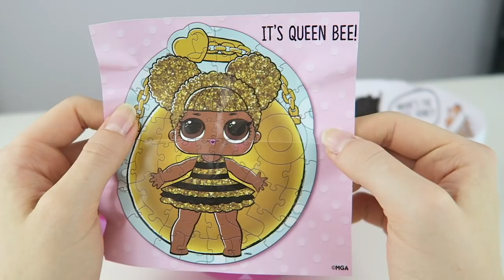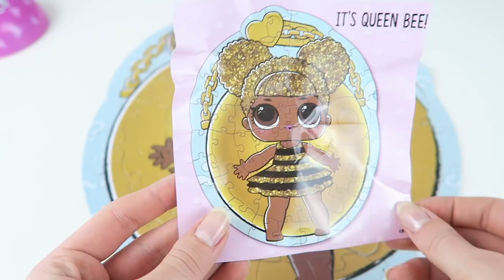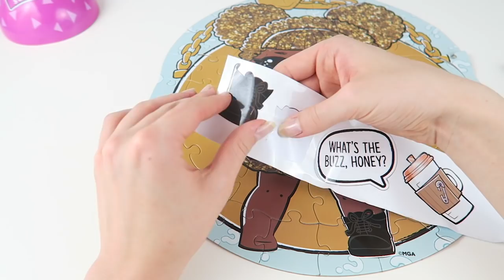NOWA KULA LOL SURPRISE PUZZLE ORYGINAŁ GRAMPAULA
10% zniżki na kod: WAKACJE , Do każdego zamówienia zdjęcie z podpisem i naklejka

ADRES SKRYTKI
Paula Perczyńska
skr. 3812
53-432 Wrocław 38

SNAP glampaula